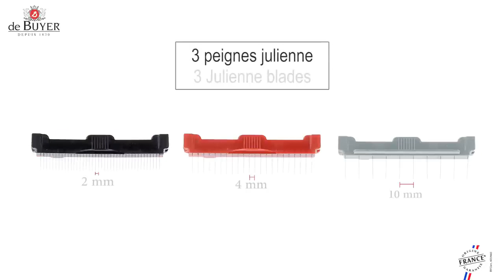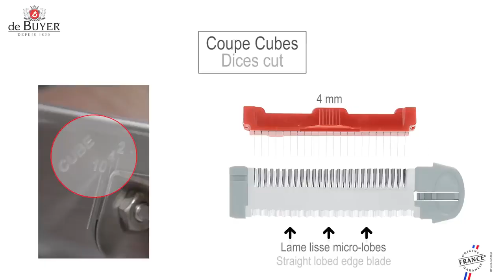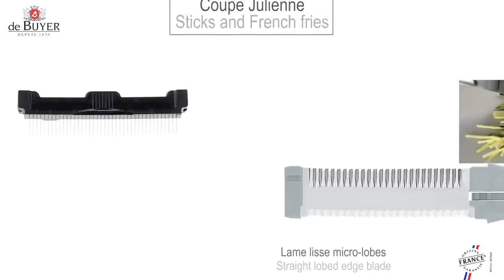La mandoline RÉVOLUTION par De Buyer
Notre partenaire @debuyerfrance vous présente sa mandoline RÉVOLUTION. Un outil robuste, efficace et simple d'utilisation pour un gain de temps non négligeable en cuisine. Préparez des juliennes de légumes, des frites ou des rondelles de tomates en un rien de temps !

Pour découvrir la marque française De Buyer et ses produits de qualité professionnelle, rendez-vous